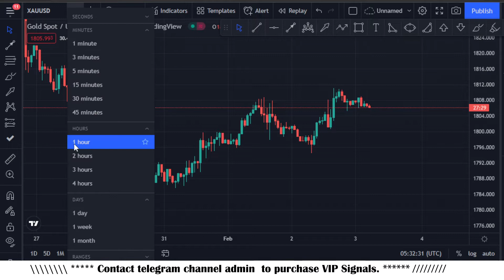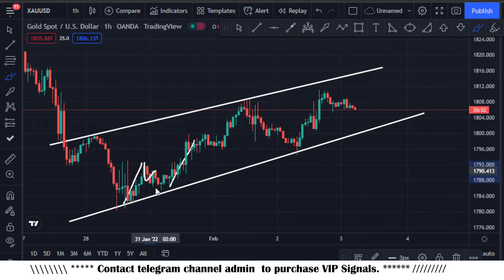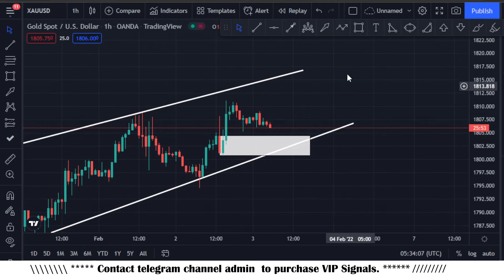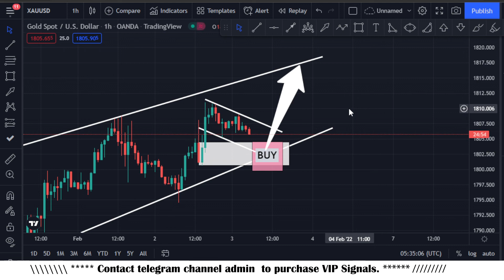XAUUSD Technical Analysis for 3 February 2022 By Scorpion Fx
In this Video XAUUSD Technical Analysis for 3 February 2022 By Scorpion Fx